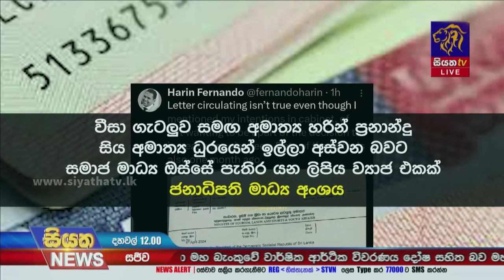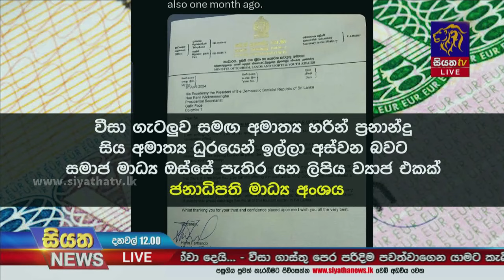සංචාරක වීසා ගාස්තුව පැරණි අගයේම පවත්වාගෙන යාමට තීරණය කරයි | Siyatha News